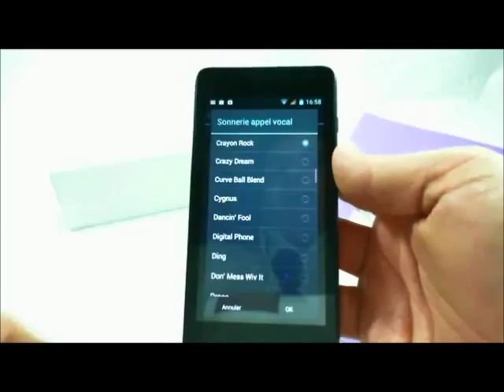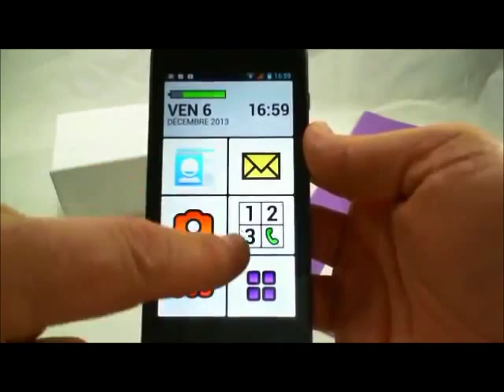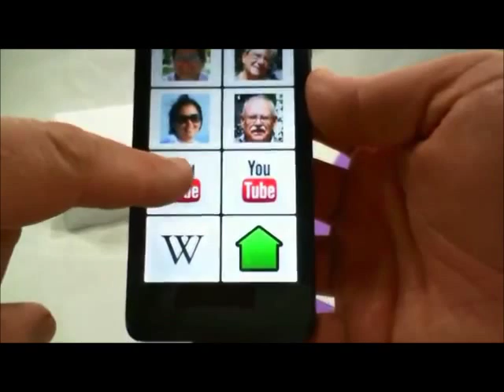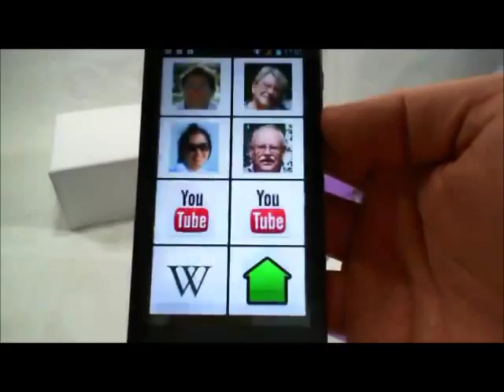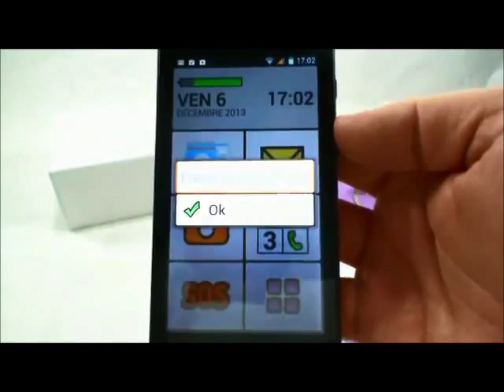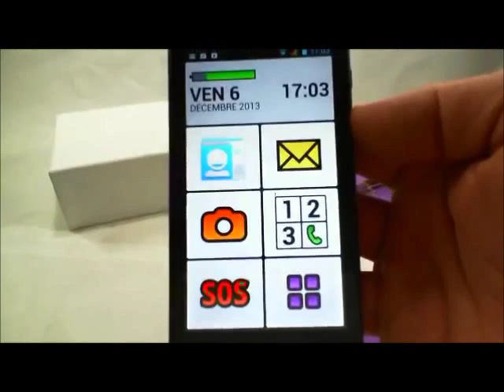Smartphone pour senior, SmartEcho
PASOLO.com vous propose de découvrir le smartphone pour senior, SmartEcho Il s'agit d'un téléphone pour senior avec Androïd 4.2.